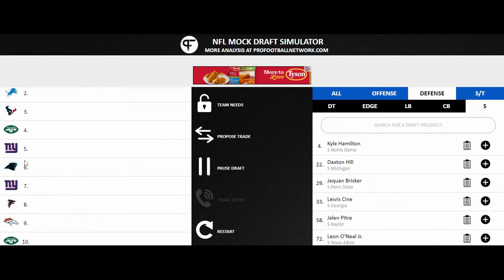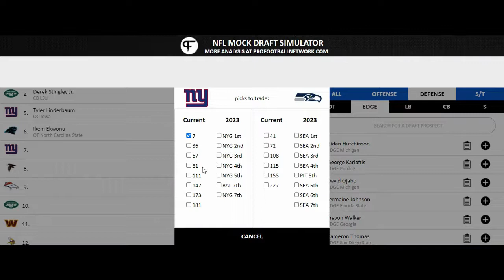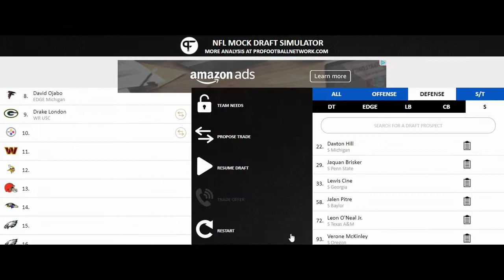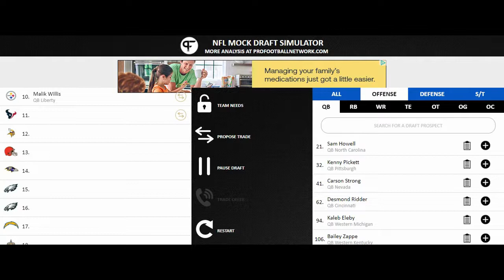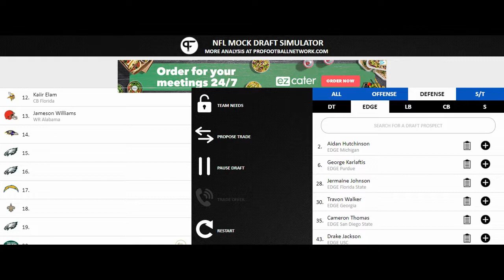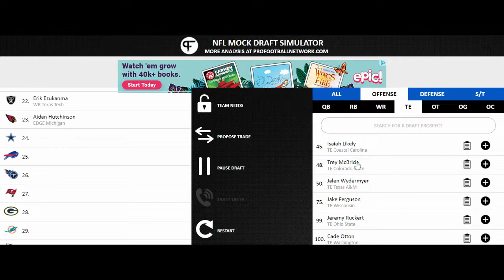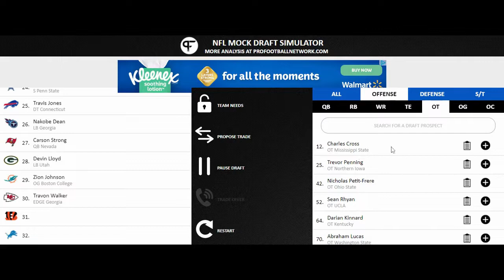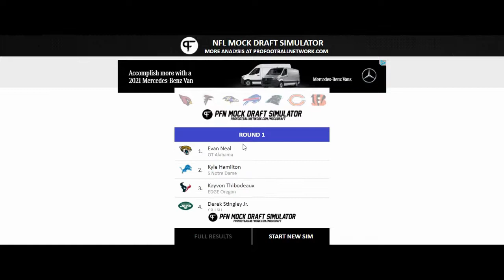2022 NFL Mock Draft | 1st Round With Trades (Rodgers to Denver, Wilson to NY, and Watson to WC!)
2022 NFL Mock Draft, Rodgers traded to Denver, Wilson to New York, Watson to Washington, and Jimmy G to Pittsburgh! Leave your opinions down below, tell me what I should do next, and have a great day!